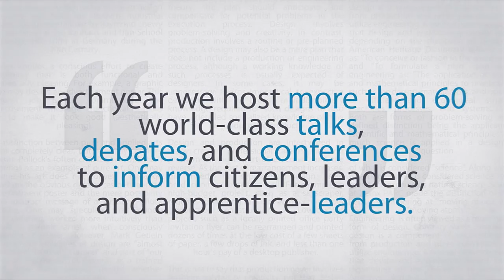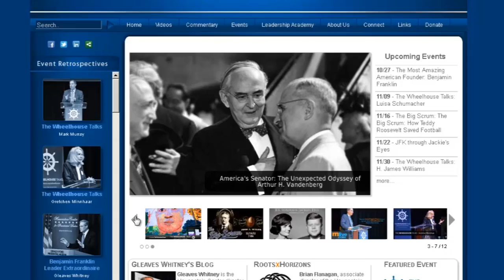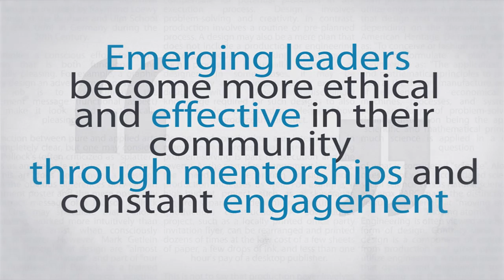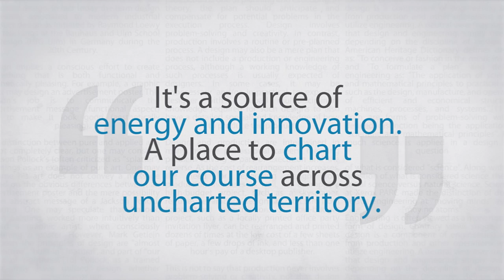Hauenstein Center: 2011